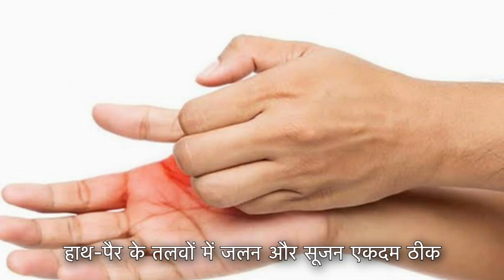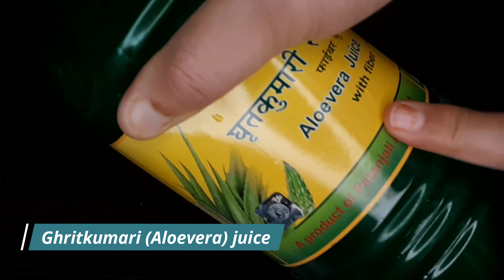हाथ-पैर तलवों में जलन दर्द सूजन से चुटकियों में छुटकारा, पहली बार में ही आराम, दोबारा कभी नहीं होगा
आज मैं फिर से आपके लिए एक और रेमेडी लेकर के आई हूँ, हाथ और पैरों के तलवों की जलन से छुटकारा पाएं, पहली बार में ही आराम. How to cure Burning Sensation in Feet and hand soles. This is the natural way to treatment of burning sensation/haath pair ke talvo me jalan. अगर फ्रेंड आपको को मेरी रेसिपी पसंद आए तो वीडियो को लाइक शेयर जरूर करें और अगर आप हमारे चैनल पर नए हैं पहली बार आए हैं तो चैनल को सब्सक्राइब करना बिल्कुल मत भूलें. 😊🙏🙏🙏🙏🙏
5 मिनट में पाएं छुटकारा पैरों के तलवे में जलन से || Burning sensations in feet
Paon Ke Jalan Ka Ilaj | पैरों की जलन से पाएं चुटकियों में छुटकारा | The Best Benefits Of Oil massage on feet and hand soles.
पानी में घोलकर पी लो, हाथ पैर के तलवों में दर्द, जलन जड़ से खत्म हो जाएगा | feet burning home remedy

केवल दूध से बनायें बहुत ही जबरदस्त मिठाई बर्फी की रेसिपी - Quick and easy Barfi Recipe

दाल बनाने का एकदम अलग और अनोखा तरीका-How to make Dal Fry at Home in hindi- Dal Tadka Recipe

मिल्क पाउडर बनाने का ऐसा तरीका बनाना तो दूर जो कभी सोचा भी नहीं होगा-Homemade Milk Powder

बाजार हैं बन्द और केक खाने का करे मन, तो घर पर ही बनायें बिना अंडा बिना ओवन - Kadahi me Cake Recipe

Besan ke Laddu - बेसन के लड्डू दानेदार व हलवाई जैसे - Ganesh Chaturthi Special Besan Laddu Recipe